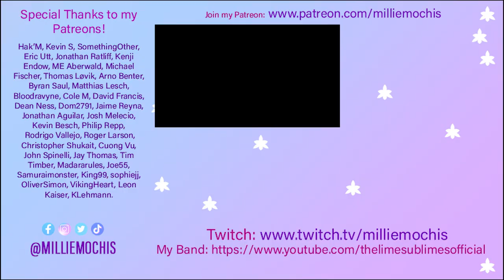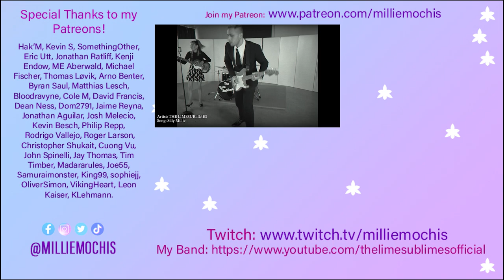Electric Callboy - "Tekkno Train" - Singer Reacts + Analysis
💜 REACTIONS 💜

💜 SOCIAL MEDIA 💜